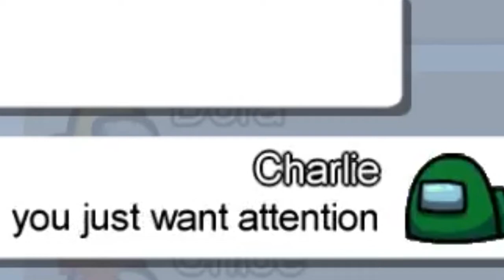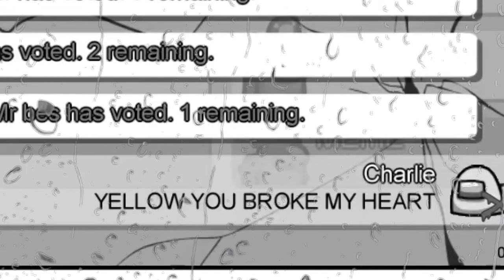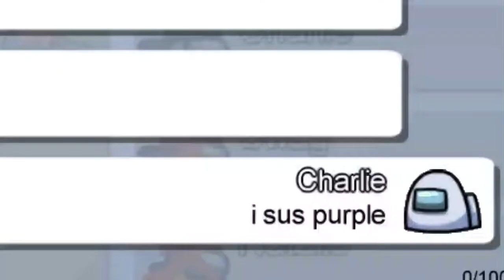This is how Charlie Puth plays among us😐